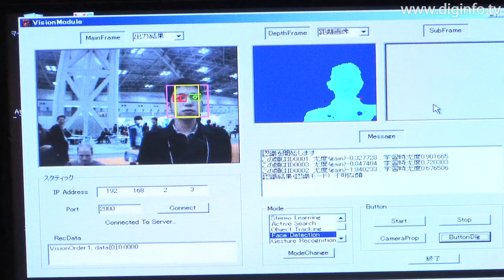DiGORO - Robot with the Ability to Learn: DigInfo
The University of Electro Communications
DiGORO